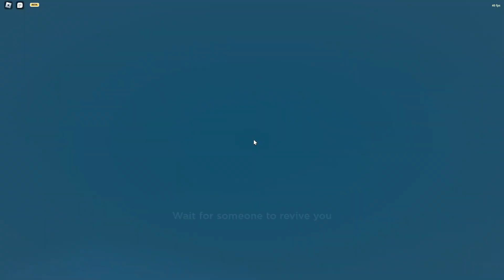Playing Roblox Evade for the first time